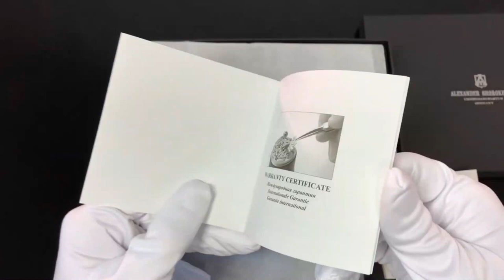Alexander Shorokhoff - Unboxing the NEW Automatic Black Special l Jura Watches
Unboxing the stunning new Black Automatic Special from Alexander Shorkhoff.